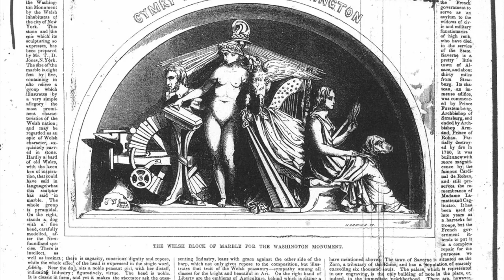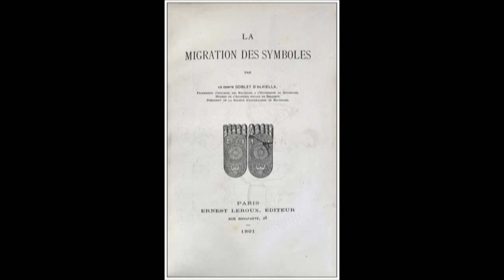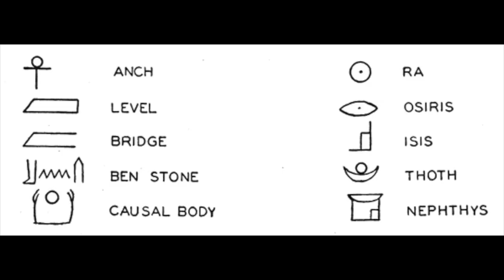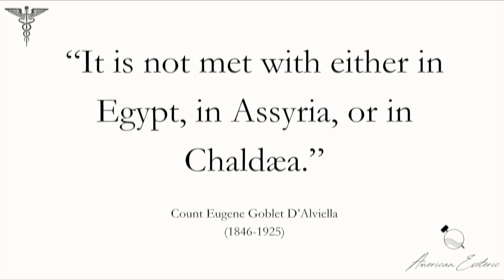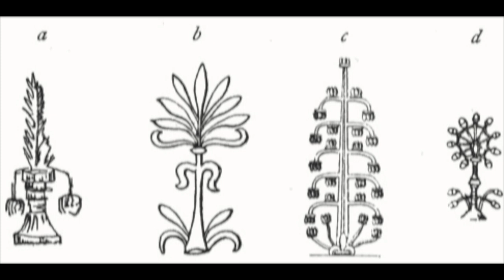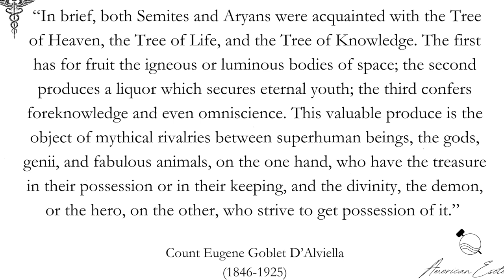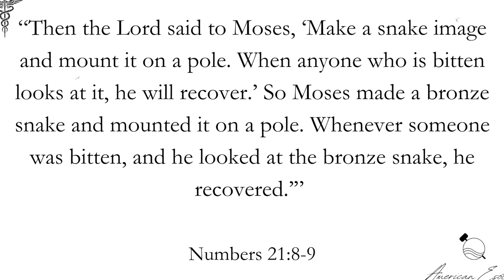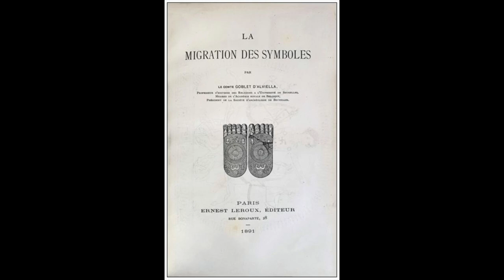The Mystery of Symbol Migration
SOURCES & BIBLIOGRAPHY:
Symbols: Their Migration and Universality, Count Eugene Goblet d'Alviella
The Secret Architecture of our Nation's Capital, David Ovason
The Secrets of Masonic Washington, James Wasserman

“The variety of symbols seems at first to be as boundless as the combinations of the human imagination. It is not uncommon, however, to discover the same symbolical figures amongst races the furthest apart. These coincidences can hardly be explained by chance, like the combinations of the kaleidoscope. Except in the case of symbols found amongst peoples who belong to the same race, and who, consequently, may have carried away from their common cradle certain elements of their respective symbolism, there are only two possible solutions: either these analogous images have been conceived independently, in virtue of a law of the human mind, or else they have passed from one country to another by a process of borrowing.” - Count Eugene Goblet D'Alviella